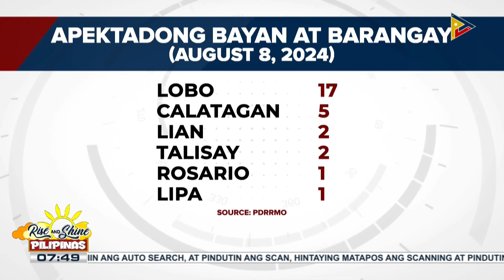28 barangay sa Batangas, nakapagtala ng kaso ng ASF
28 barangay sa Batangas, nakapagtala ng kaso ng ASF